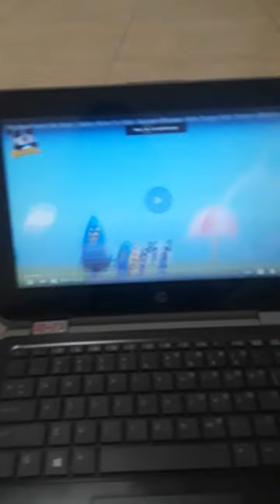baby bus unravel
coppa pls dont mark this for kids